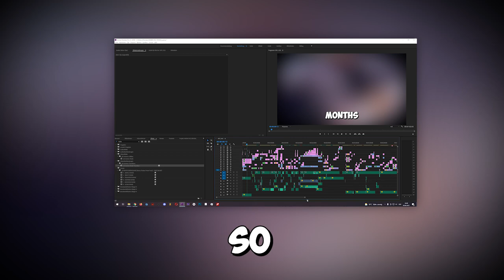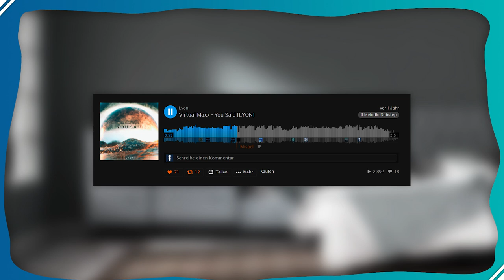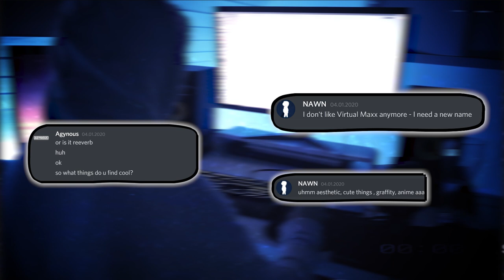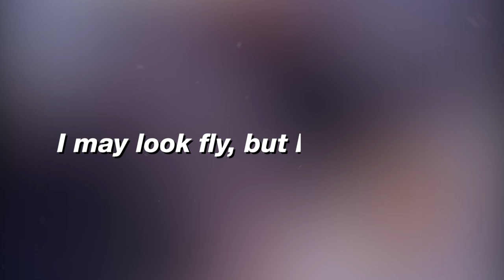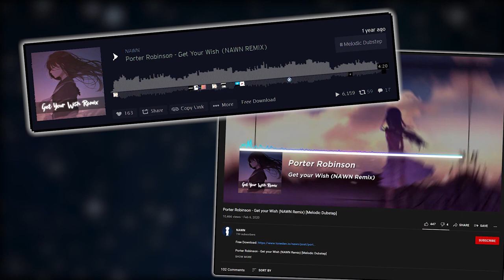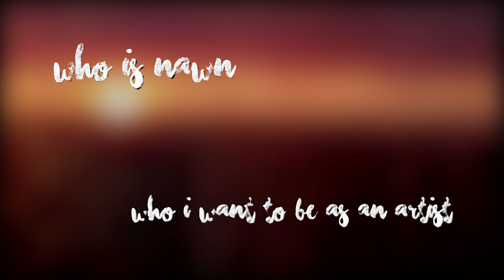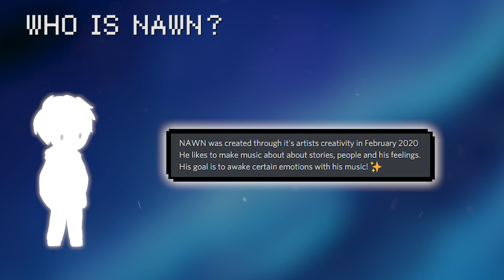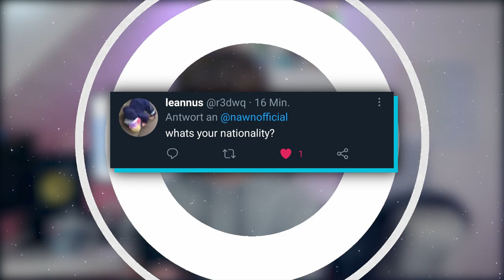Who is NAWN?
In the first part of this video, I will tell you the story whole behind NAWN. The second part of this video contains the NAWN Face Reveal.
Watch this video to find it out. Trust me - you won't regret it. I spend like 50 hours + on this video so it should also satisfy perfectionists.

Hey there!
Listen up if you're a music producer, singer, or rapper.
I do music production lessons, vocal mixing and beat production now! ✨

And some more of my music that I didn't release. I even produced little tracks just for this video. I also used some no copyright stuff but mostly my music. Is anyone reading this? I don't think so, but ay - did you check out my different EP? no? Here are some links: